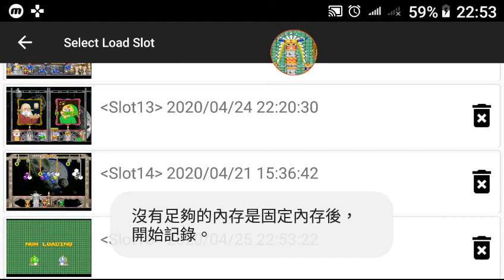Bust A Move 4 Basic Introduction Tamtam